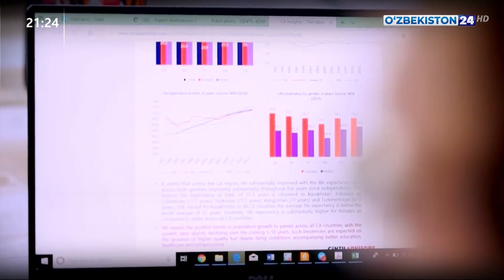5 ташаббус билан келажак сари: Республика ишчи гуруҳи Юнусобод туман ёшлари муаммоларини ўрганди